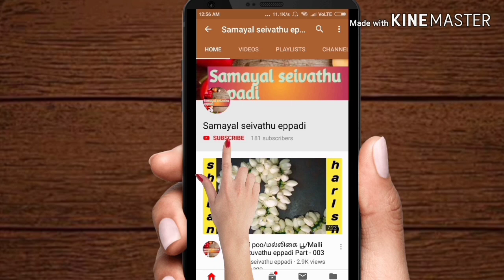Thakkali Sadam seivathu Eppadi / Tomato rice in Tamil / Samayal recipe - 049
Thakkali Sadam seivathu Eppadi / Tomato rice / Samayal recipe - 049

Thakkali sadam seivathu eppadi in easy method.

In this lunch recipe is very traditional method of cooking.

5 Minutes cooking method. Please try this recipe.